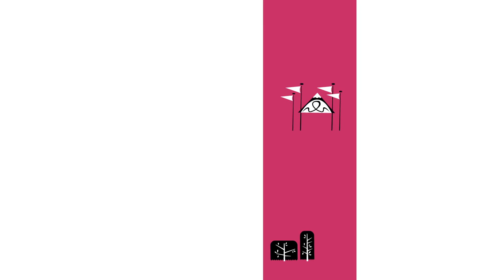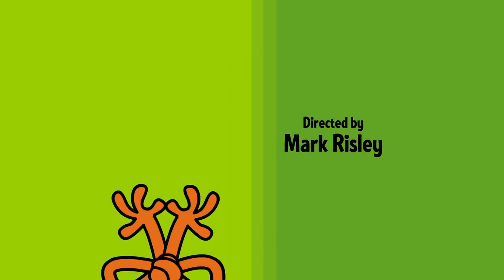The Mr Men Show Amusement Park (S1 E25)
Little Miss Whoops' Ferris wheel leave Mr. Bump spinning; Little Miss Calamity gets into a sticky situation involving candy floss; and a stalled roller coaster can't .

A skating Mr. Bump and Little Miss Whoops give new meaning to meals on wheels; Mr. Bounce's Bean burgers have all of Dillydale jumping; and Mr. Lazy builds .

Mr. Bump falls for bungee jumping; Mr. Stubborn leads a potholing expedition; Little Miss Helpful's safari trip guarantees a thrilling, heart pounding, .

Mr. Bump finds himself in a bind at the bookmaking factory; Mr. Rude practices his manners at Little Miss Chatterbox's house; and Mr. Pernickety's reading .